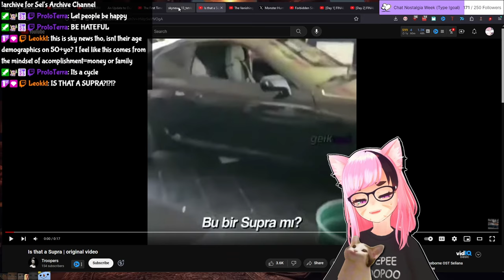Mocking a Kid for Beating Tetris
Usually things like this don't get to me but this kind of irked me on a personal level. I don't understand it but we took a look at Blue Scuti (willis gibson) who recently reached the Tetris kill screen and the Sky News anchor that proceeded to mock and make some insanely reductive statements about his accomplishment.

TIMESTAMPS:
0:00 Intro

　💜 Model:
          ➡ Me